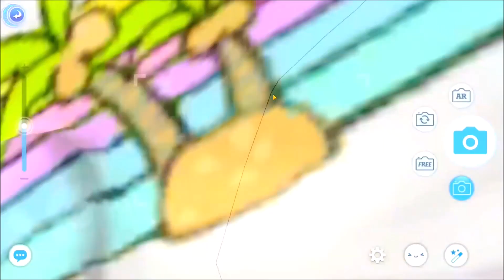仙境傳說 起源 貓咪坐騎 老天鵝座騎 白幽靈坐騎 非常細心各具特色的坐騎